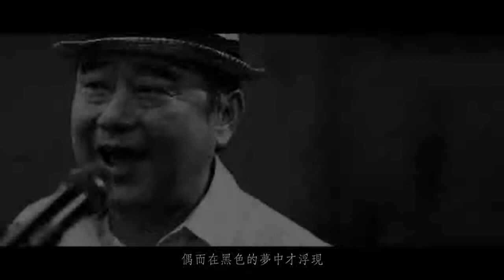陳昇 Bobby Chen【黑夢】Official Music Video